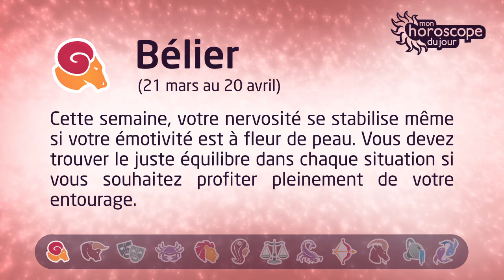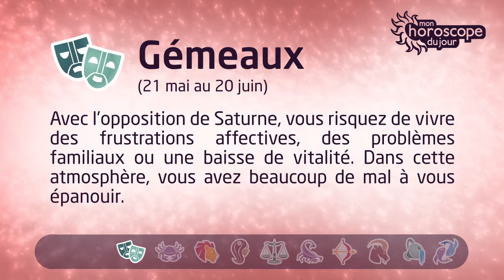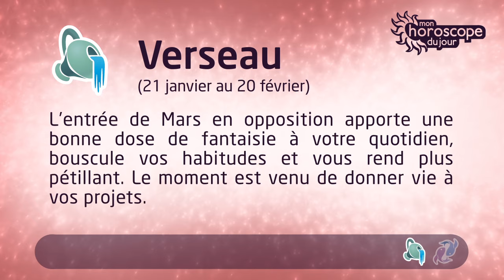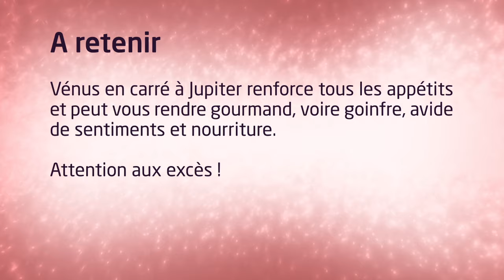Horoscope hebdomadaire du 14 Août 2017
Qui fait le pont pour le 15 Horoscope hebdomadaire du 14 Août 2017 ? En attendant, retrouvez votre horoscope hebdomadaire en vidéo pour les 12 signes du zodiaque avec les conseils de la semaine des astrologues de Mon Horoscope du Jour. Pour plus de détails, rendez-vous sur notre